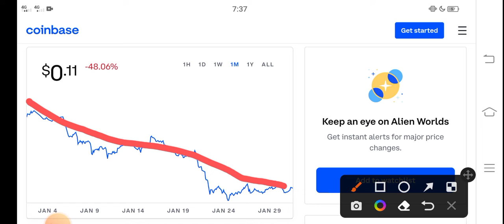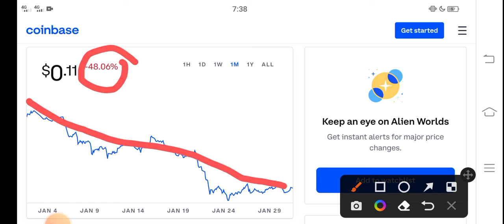TLM +3000% || Alien worlds Price Prediction! TLM Coin Today News Copy